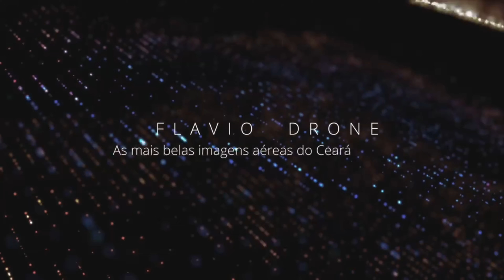ARENA CASTELÃO - COPA DO MUNDO DE 2014 NO BRASIL - FORTALEZA-CE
NO VÍDEO DE HOJE VAMOS CONHECER A ARENA CASTELÃO E O CENTRO DE FORMAÇÃO OLÍMPICA - CFO. A ARENA CASTELÃO É O MAIOR ESTÁDIO DO NORDESTE E A MELHOR HERANÇA DA COPA DO MUNDO DE 2014.
VAMOS CONHER EM DETALHES TODA HISTÓRIA DESSA LINDA ARENA E DO CFO TAMBÉM.
PALCO DA CAOPA DO MUNDO DE 2014 NO BRASIL EM FORTALEZA - CE

PARA UMA MELHOR EXPERIÊNCIA
ASSISTA ESTE VÍDEO EM 4K

NOVOS VÍDEOS
QUARTAS     AS 19:00H
SÁBADOS    AS 10:00H

IN TODAY'S VIDEO WE WILL GET TO KNOW THE CASTELÃO ARENA AND THE OLYMPIC TRAINING CENTER - CFO. ARENA CASTELÃO IS THE BIGGEST STADIUM IN THE NORTHEAST AND THE BEST HERITAGE FROM THE 2014 WORLD CUP.
LET'S KNOW IN DETAIL THE WHOLE STORY OF THIS BEAUTIFUL ARENA AND THE CFO TOO.

FOR A BETTER EXPERIENCE
WATCH THIS VIDEO IN 4K